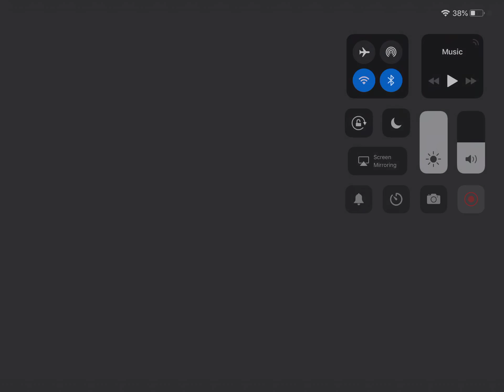What happens if you spray the Spider in Granny?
find out Boi